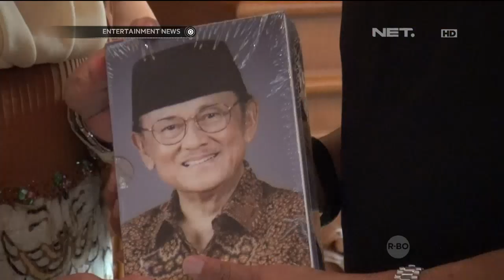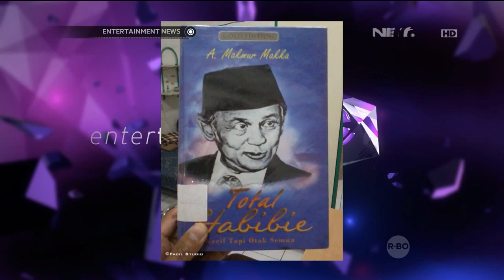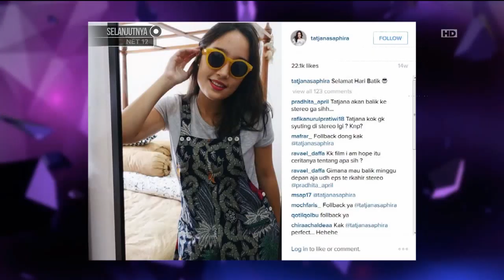Enews Update 24 Juni 2016